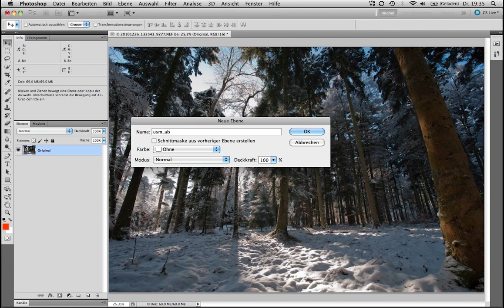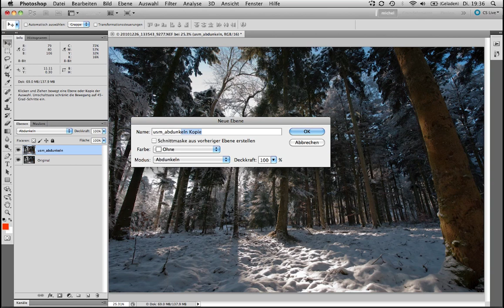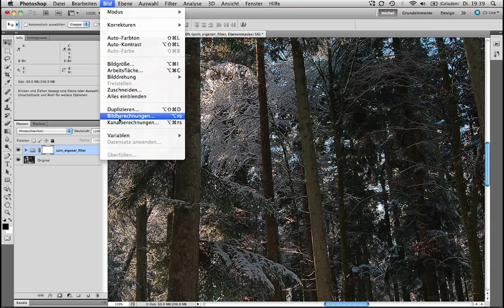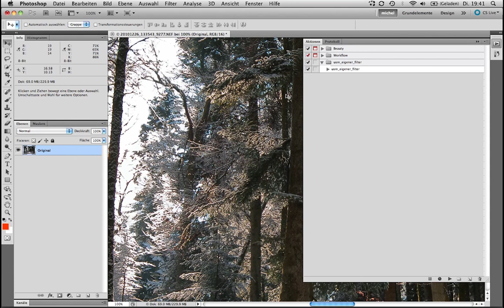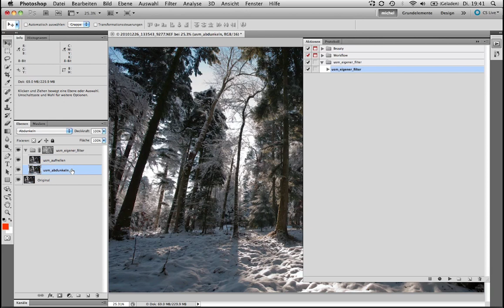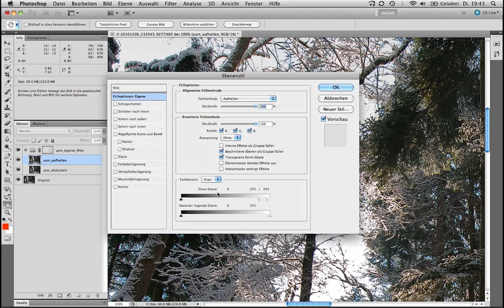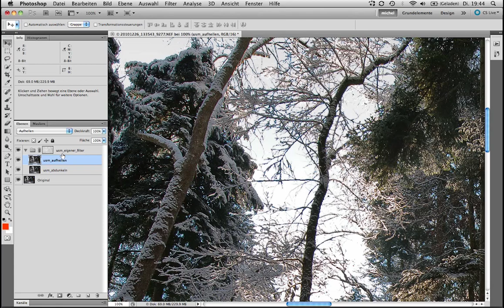Photoshop CS5: Praxisbeispiel für den "Eigenen Filter"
In diesem Film zeigt Ihnen Michel Mayerle einige fortgeschrittene Schärfetechniken in Kombination mit dem "Eigenen Filter". Weitere Tipps zu diesem Thema erfahren Sie im eBook von Michel Mayerle zum Thema Unscharfmaskierung (Bestellung und Leseprobe per E-Mail).